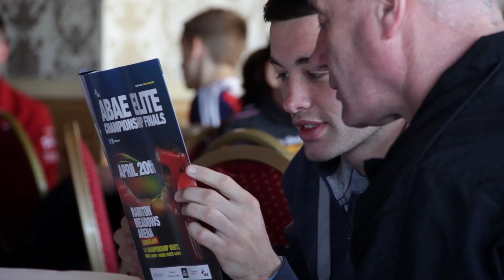England Boxing Elite Championship Finals | 2013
On 20th April 2013, 26 of the country's best senior boxers went head-to-head in a battle for championship glory at the England Boxing Elite Championship Finals at Rainton Meadows Arena in Sunderland.